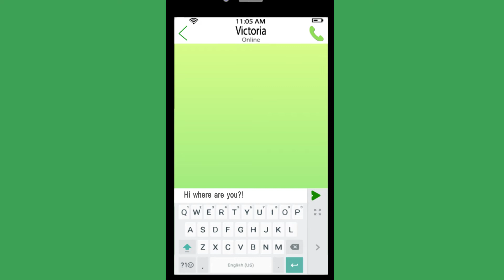Download Pinngle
Download Pinngle and stay in touch